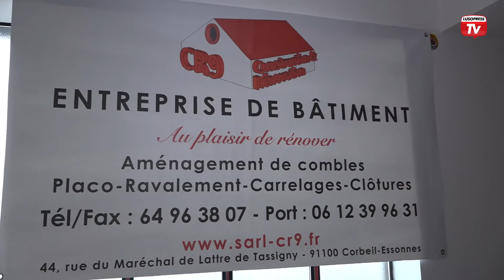Marcelino Ribeiro: um caso de persistência rumo ao sucesso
Marcelino Ribeiro é empresário em França, no sector da construção civil e aluguer de máquinas. À Lusopress, falou do seu percurso de vida, da qual faz parte um difícil processo de adaptação a um novo país. Nasceu no Funchal, ilha da Madeira, e saiu pela primeira vez com 17 anos, para a capital portuguesa. Regressou dois anos depois, conheceu a sua esposa e decidiram, em conjunto, rumar a Inglaterra, aventura que durou 2 anos e meio. Em 2004, partiram para França, onde permanecem até hoje. Ultrapassadas as dificuldades, Marcelino Ribeiro é hoje um empresário de sucesso com duas empresas em França e uma no Funchal.